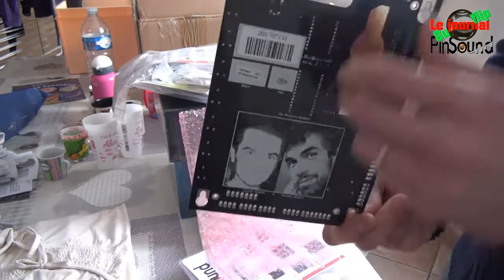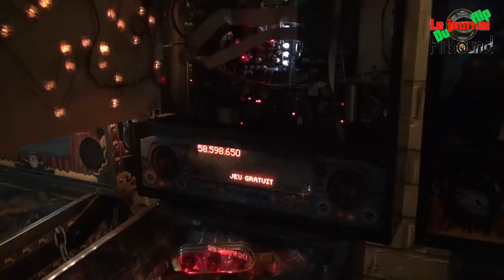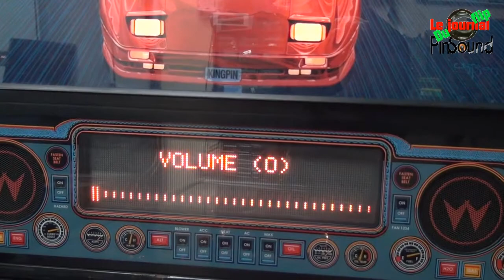Le journal du flip Pinsound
Video d'installation de la carte pinsound et de son kit enceinte.